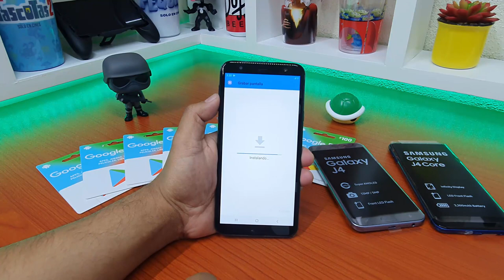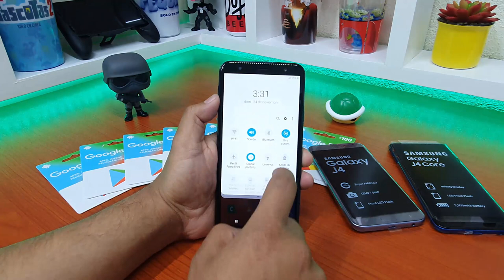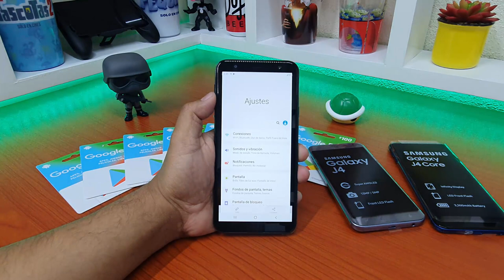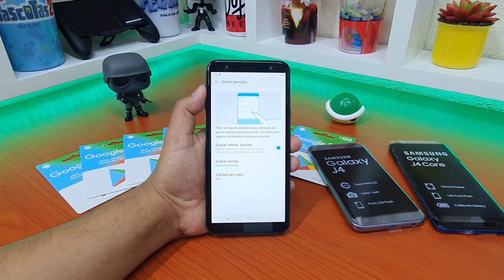🔴 Grabar Pantalla Samsung Galaxy J4+ 2020 🎬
GRABADOR DE PANTALLA SAMSUNG
COMO GRABAR LA PANTALLA DE UN SAMSUNG

                   💰▶▶▶DINERO DINERO◀◀◀💰

💰REGISTRATE Y GANA $ las mejores comisiones promocionando los mejores productos de GearBest